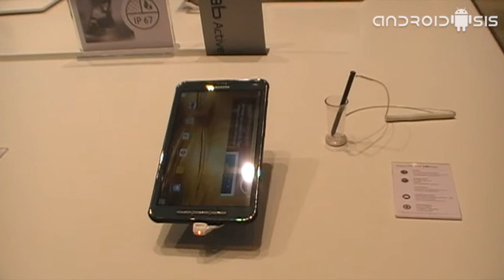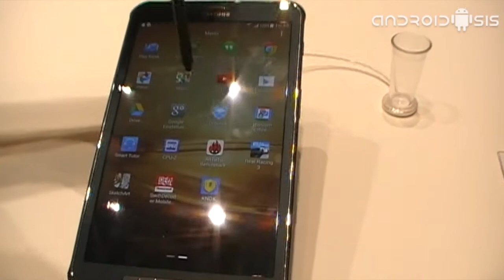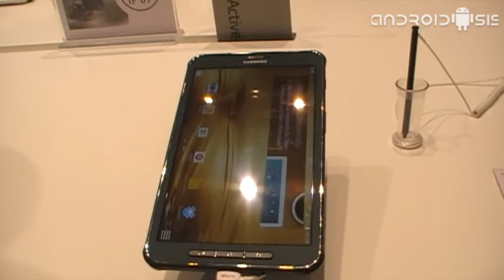Samsung Galaxy Tab S Active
Desde el IFA14 de Berlín probamos el Samsung Galaxy Tab S Active la tablet creada por la multinacional coreana pensando en la gente deportista.